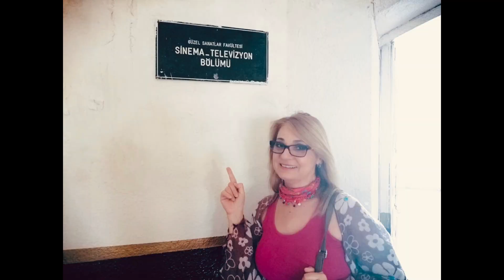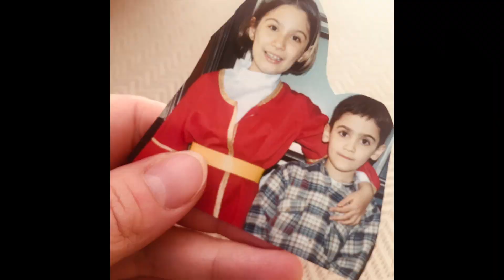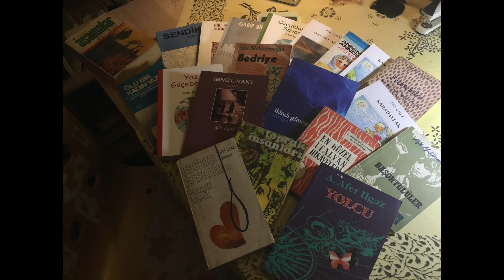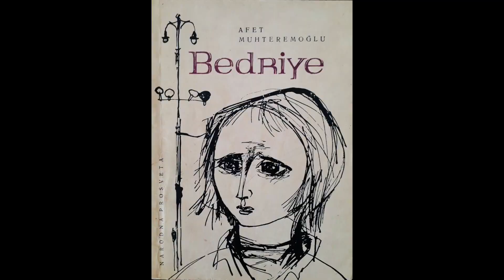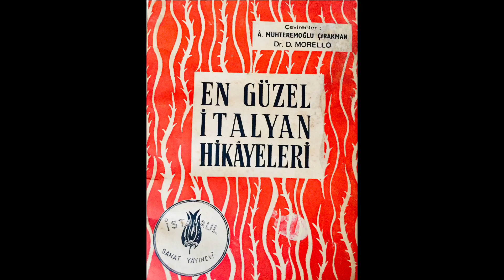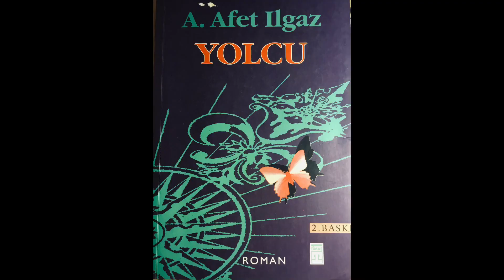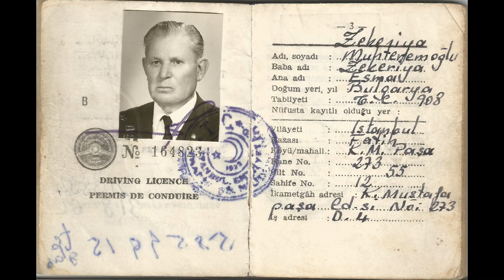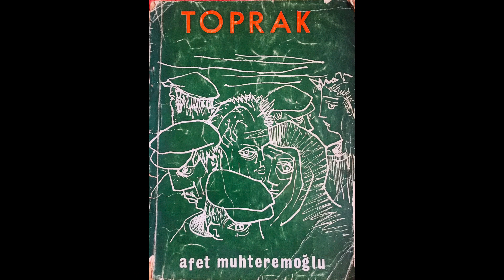Defne Ilgaz, 5. Ölüm Yıldönümünde Annesi Yazar Afet Ilgaz’ı Anlatıyor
Büyük yazarımız Afet Ilgaz'ın ölüm yıldönümünde kızı Defne Ilgaz, Kültür Sanat Tv için özel bir video hazırladı. Önümüzdeki günlerde izleyeceği yola ilişkin gerekse de usta kalem Afet Ilgaz'a ilişkin önemli, değerli ipuçları bulabileceğiniz videoyu sizlerle paylaşıyoruz: